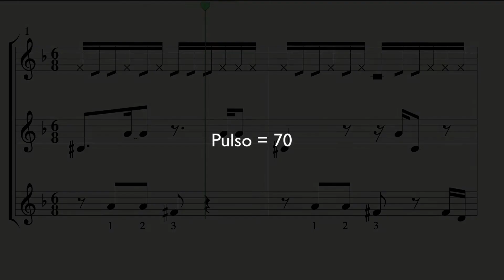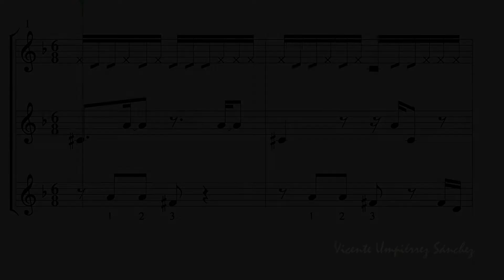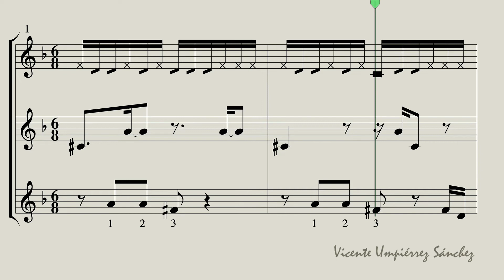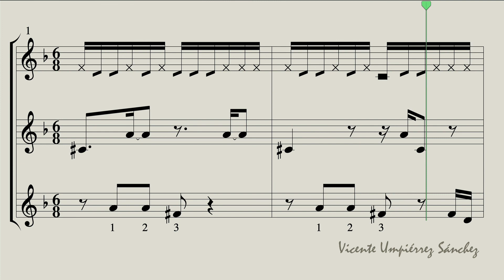BULERÍAS PRÁCTICA 2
Bulerías a 6 tiempos, en metro de 6/8. Para la práctica de percusión y para usar como base sobre la que tocar o cantar.